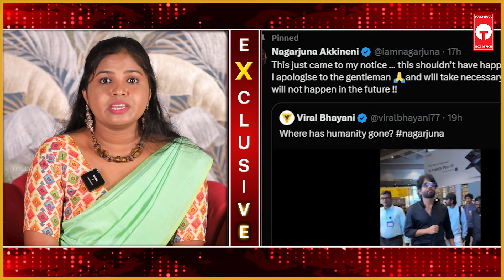అభిమానికి సారీ చెప్పిన నాగార్జున | Nagarjuna Akkineni Apologize to Special Abled Fan | TBO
అభిమానికి సారీ చెప్పిన నాగార్జున | Nagarjuna Akkineni Apologize to Special Abled Fan | Tollywood Box Office |